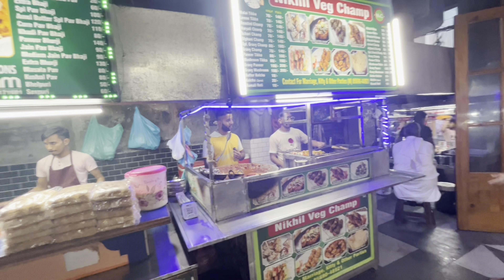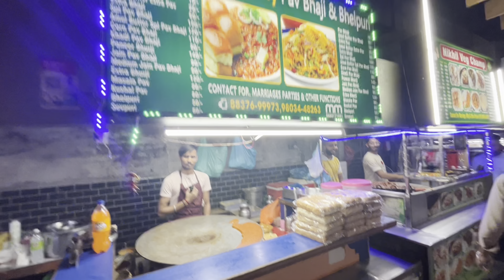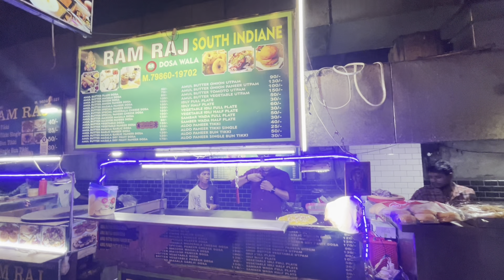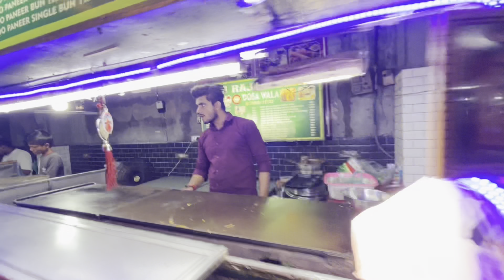Ajit Nagar Rehri Market